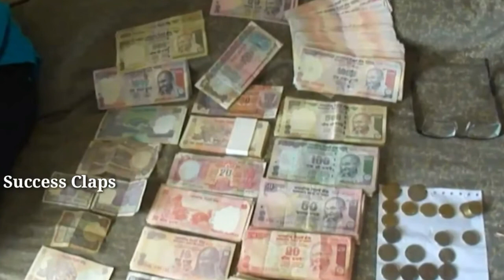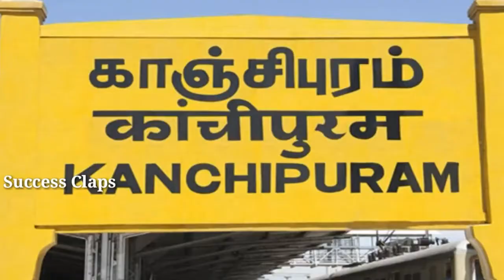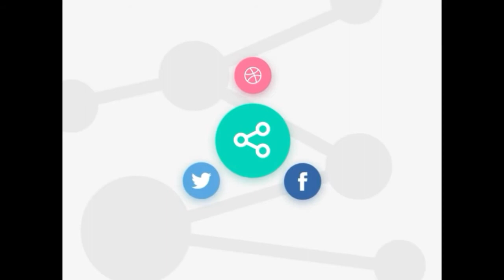R G Chandramogan Success Story | Hatsun Agro Success Story | Arun Ice creams Success Story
Watch this video is about the success story of RG Chandramogan. founder of Hatsun Agro...